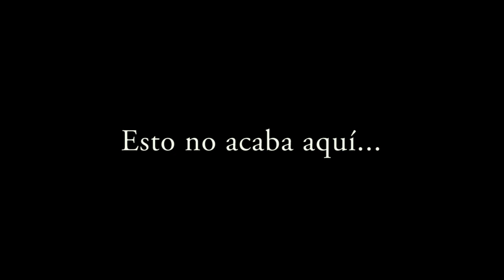🐱FicZone Granada 2015 | Spark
---¿Quieres un VIDEO o una sesión de FOTOS?

Camaras & Edición: Raúl Plaza & Mar Godoy